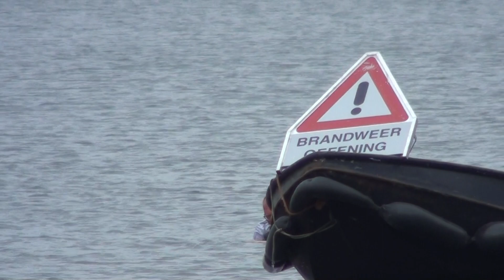Brandweer Balk vaardigheidstoets ABWC te Weesp Deel II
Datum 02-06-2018